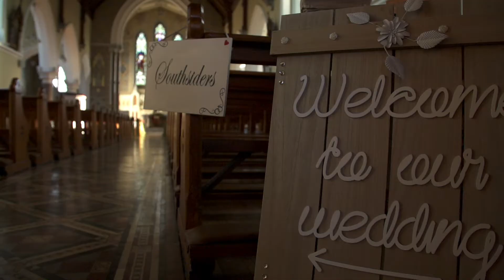Des & Sarah's Wedding Film Trailer - Virginia Park Lodge, Cavan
Wedding film trailer from Des and Sarah's big day in the glorious Virginia Park Lodge, Co Cavan.